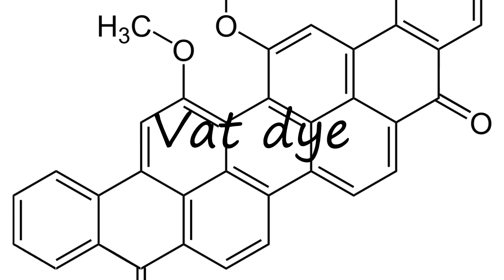How to Pronounce Vat dye?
How to say Vat dye? Learn the pronounciation Vat dye! How to Pronounce Vat dye. Expand your vocabulary, learn English words. Use this free pronunciation guide to practice words at a time. Learn for free. Thank you for viewing, please like or subscribe! hoe om te sê, si të thuash, እንዴት እንደሚናገር, wie sagt man, comment dire, come dire, como dizer, как сказать, nasıl denir, cómo decir, 怎么说, πώς να το πω, hoe zeg je.